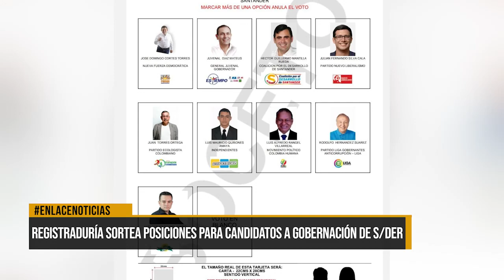Registraduría sortea posiciones para candidatos a Gobernación de Santander